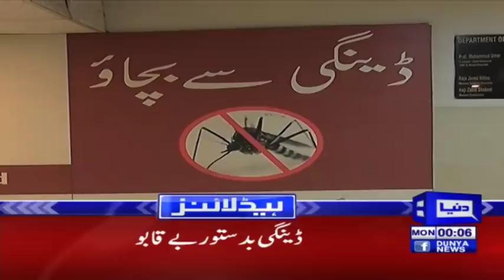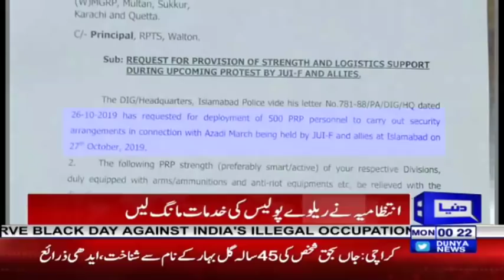Fazal Ur Rehman's Big Announcement | Headlines 12 AM | 28 October 2019 | Dunya News